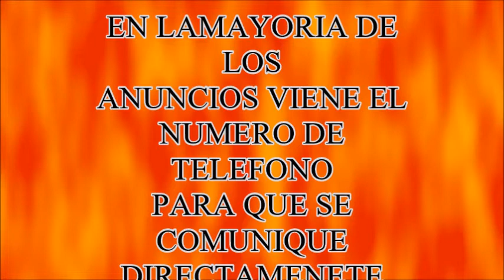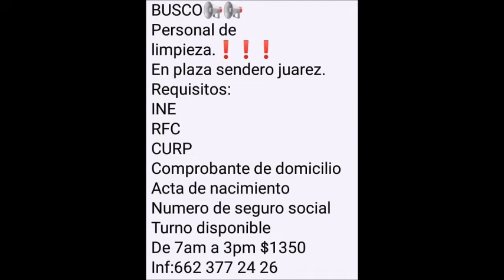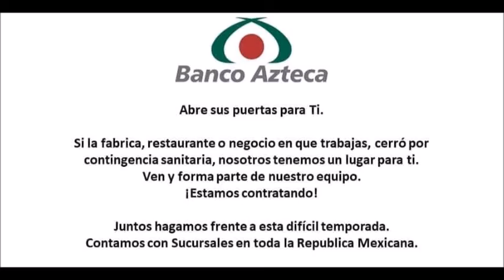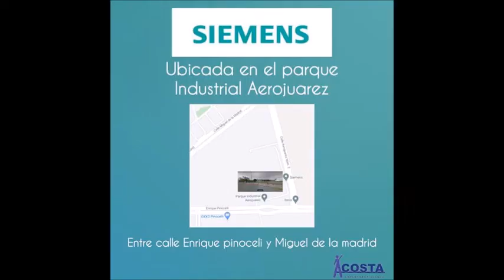💲💲✅OFERTAS DE EMPLEOS EN CIUDAD JUAREZ CHIHUAHUA AL2️⃣9️⃣ DE JUNIO DEL 2️⃣0️⃣2️⃣0️⃣💲💲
OFERTAS DE EMPLEOS EN CIUDAD JUAREZ CHIHUAHUA EN EL MES DE JUNIO DEL 2020  (BUSCA PUBLICACIONES CADA SEMANA)